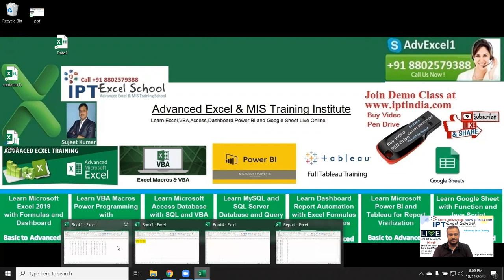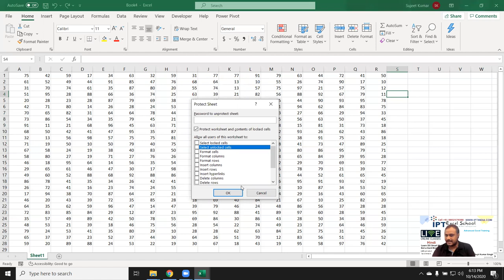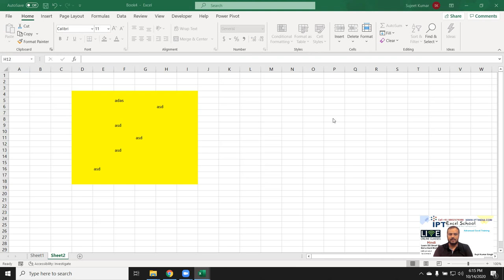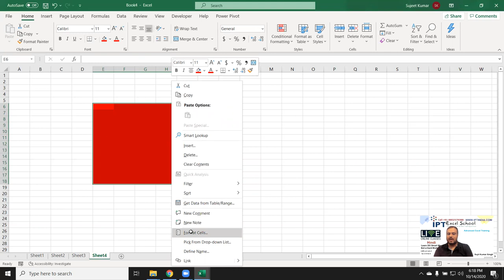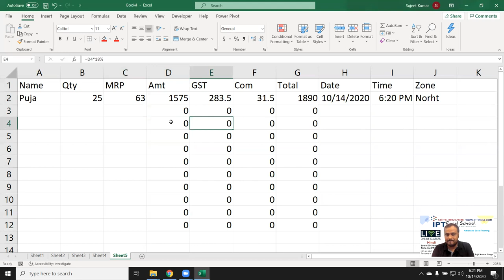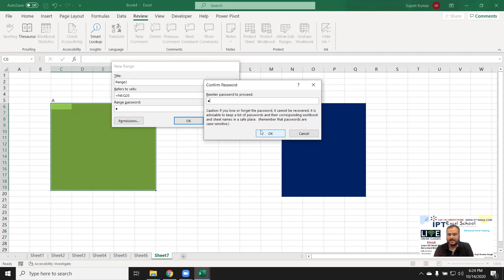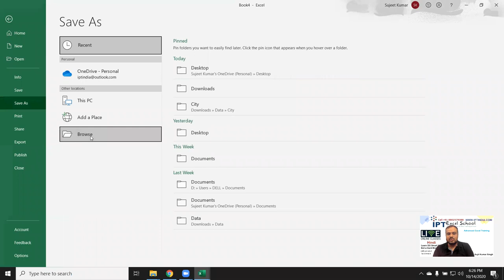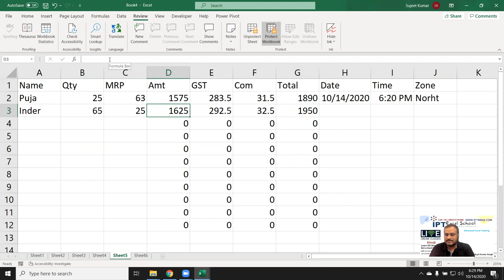Excel Cells / Sheets / File Protection Method in Hindi